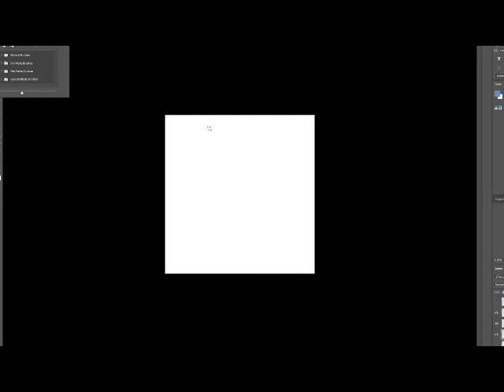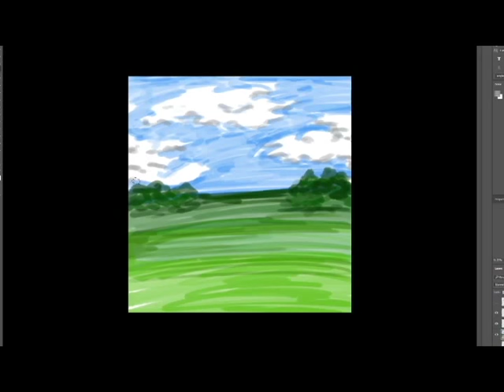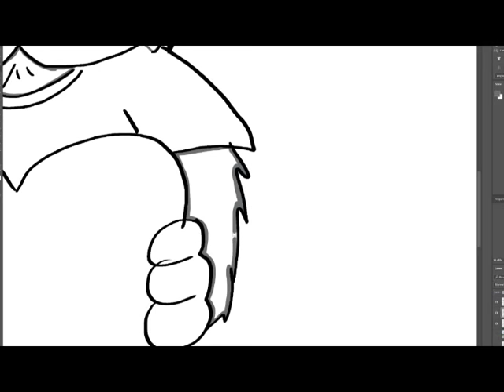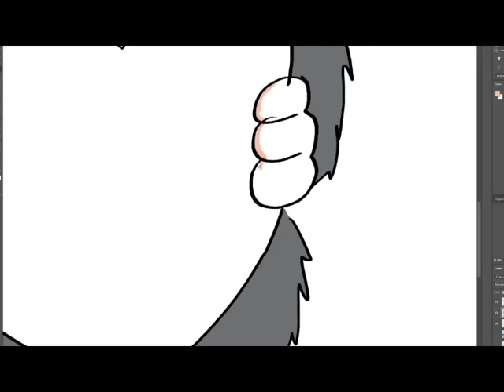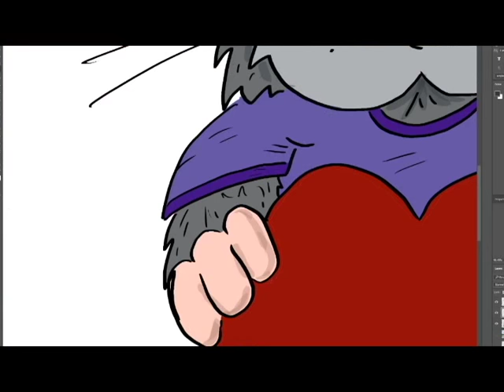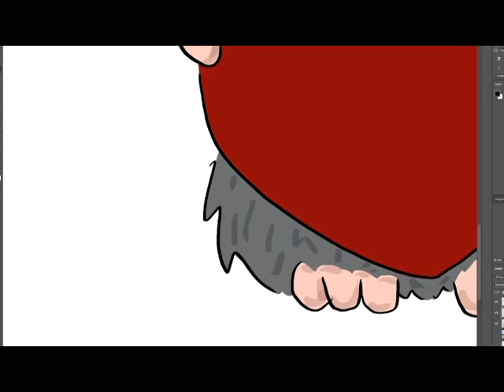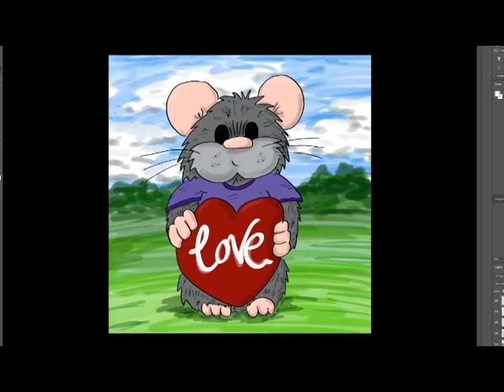Hammy Love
Drawing of Hammy Love
For more information about Hammy or me (the Hairy Farmer's Daughter) please